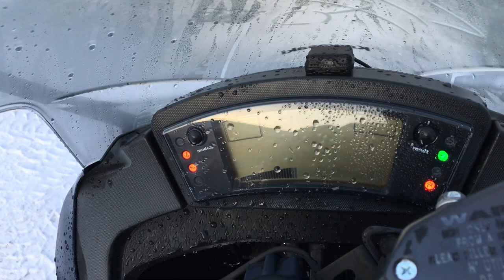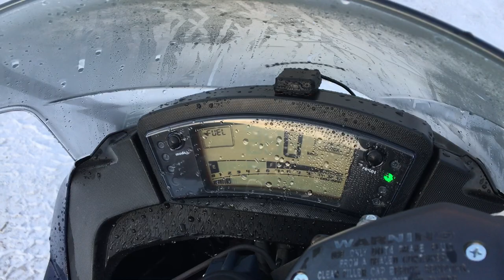No B7958 KAWASAKI NINJA 400R